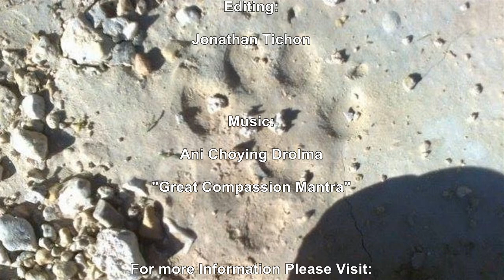Save The Arabian Leopard - Kickstarter Clip (1080p)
The Kickstarter project "Save The Arabian Leopard" is live and kicking :)
And, here's the link:

Please feel free to help in whatever way you find suitable for you. That means, you could contribute to the project by donating money (through the link), by spreading the word (e.g. share the link), by sending good vibes :) , or by all of them together :)

Anything - really anything, would be much appreciated and you'll get our eternal gratitude :)

Lots of love, the ALP Team